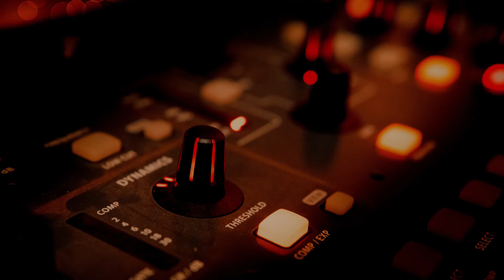Cara Mengatasi Sambungan Kran Yang Kegedean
Video berikut berisi tentang sharing Cara Mengatasi Sambungan Kran Yang Kegedean dalam kehidupan sehar-hari yang saya alami, mudah-mudahan bisa bermanfaat bagi kita semua.